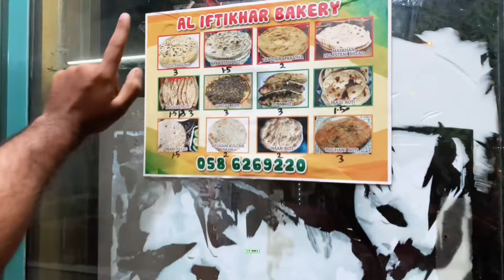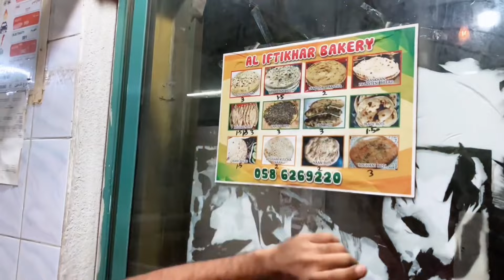රුපියල් 200ට පකිස්ථාන චීස් රොටි | Pakistan Cheese Roti 😋 | Dilo views